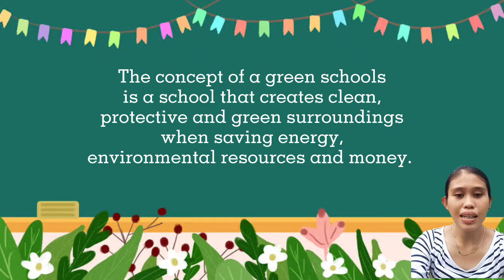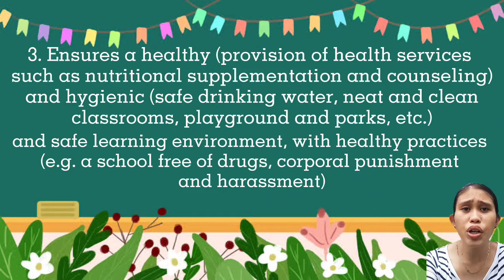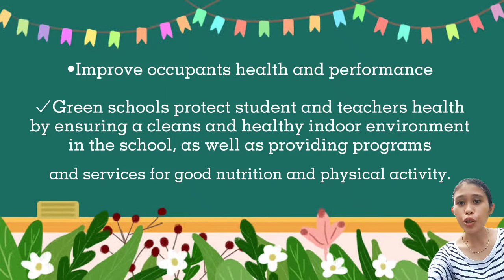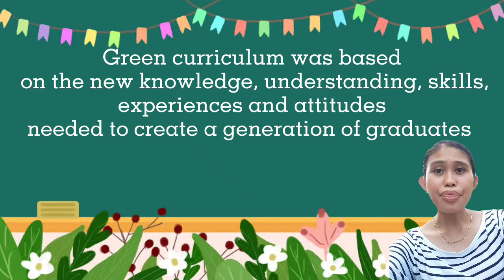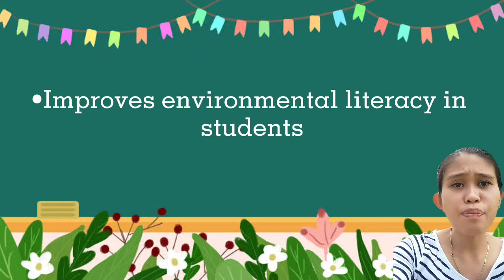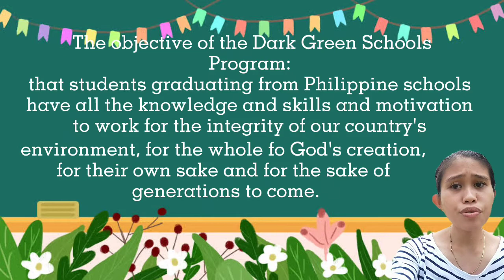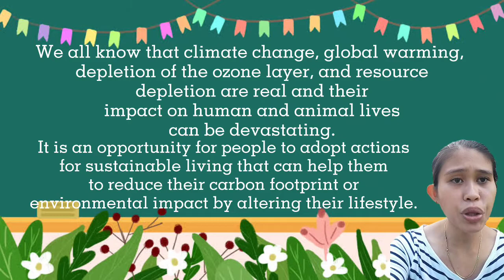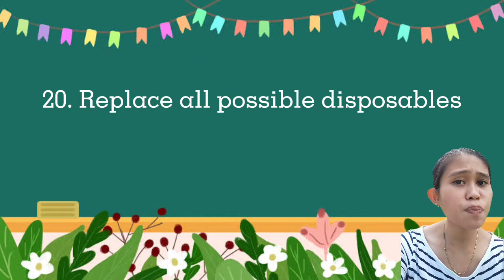Module 10: Ecoliteracy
Ecoliteracy is the ability to understand the organization of natural systems and the processes that maintain the healthy functioning of the living systems and sustain life on Earth.

•Green School: The concept and background
•Green schools and ESD
•Essential aspects of green school environment
•Understanding the green curriculum
•Characteristics of a green school
•Dark Green School Program Philippine Environmental Perspective
•Ecological Living Practices